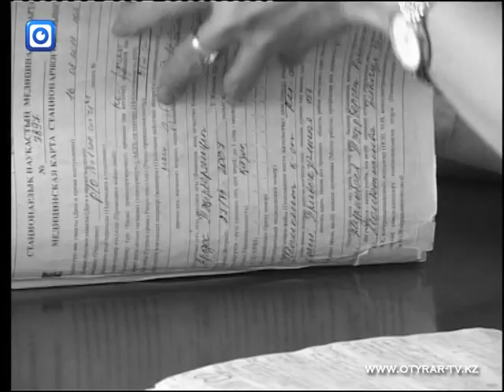Ребенок был в коме 6 месяцев и произнес первые слова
Вернулся с того света. Маленький пациент отделения нейрохирургии Елдос Рахимжан, который пришел в себя после шести месяцев комы, уверенно идет на поправку. И хотя врачи опасаются делать какие-либо прогнозы, о состоянии ребенка рассказать они согласились.
Длинный коридор, дверь, которая ведет в две двухместные палаты... я открываю дверь в одну из них и вижу мальчишку, прикрытого легкой простыней.